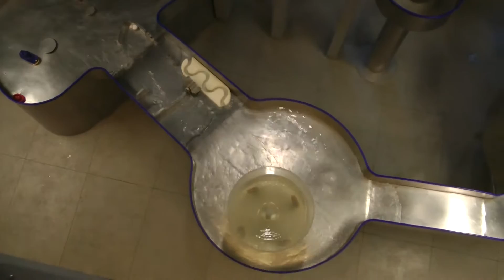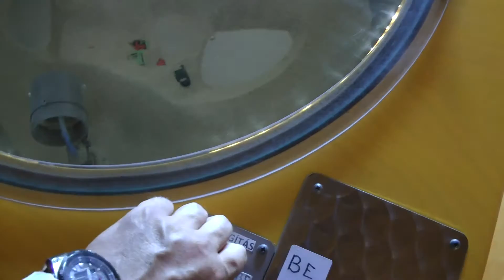Futura park Mosonmagyaróvár